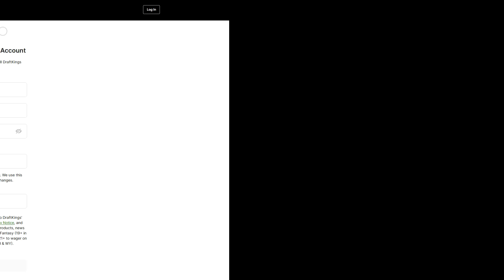The Matt Canada Problem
Don’t miss out on all the action this week at DraftKings! Download the DraftKings app today!

Gambling Problem? Call 1-800-GAMBLER. 18+. Eligibility restrictions apply. Void where prohibited. Valid 1 per new customer. Min. $5 deposit req. 1 $3 ticket awarded valid for single-use only on DraftKings Daily Fantasy Contests. Ticket has no cash value and expires 1 year after being awarded. See terms at draftkings.com. Ends 12/31/23 at 11:59PM ET.